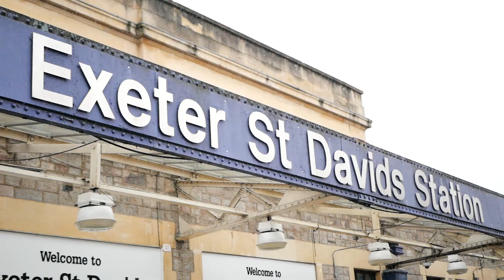Going home for Christmas with GWR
Everyone deserves to get home for Christmas. That's why we've partnered with Great Western Railway on their Assisted Travel Service to make sure that everyone with a visual impairment is able to travel safely this Christmas.